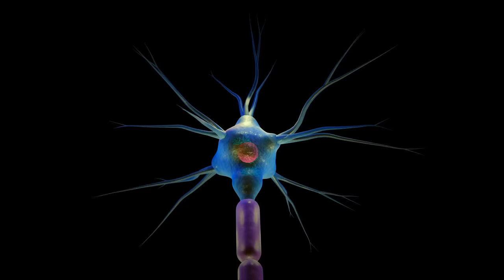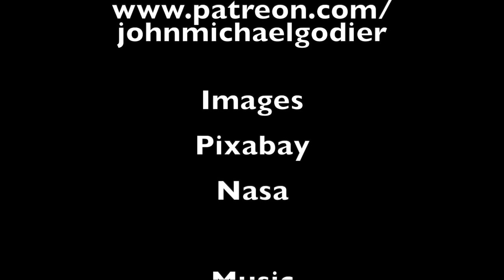When do we become Cyborgs? The AI Quantum Biological Monster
An exploration of the merging of biology, AI and quantum computing and the spooky implications of it.

Music